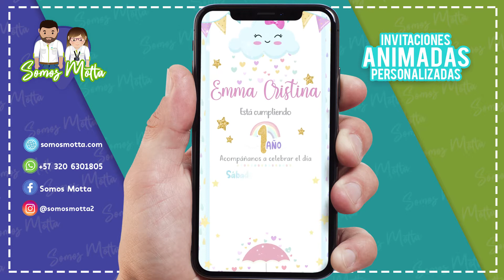LLUVIA DE AMOR Invitación digital de NUBES Y ARCOIRIS ☔⛅💕🌈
❓LA QUIERES CON TUS DATOS❓ 👇🏽 HAZ Click AQUÍ 👇🏽
Haz tu pedido y recíbela en tu 📲celular antes de 3 días.
Enviamos a cualquier país🌎. Tienes dudas? Comunícate a nuestro WhatsApp de atención al cliente, encuéntralo en el perfil de nuestro canal.

Recibes tu Video tarjeta *SIN MARCAS DE AGUA* personalizada  en 3 días Máx.

📲 RECIBIRÁS 📲
Una invitación en vídeo vertical en calidad óptima.
La invitación la recibes por WhatsApp personalizada con los datos del cumpleañero para que puedas reenviar

Estamos en Colombia. Somos tienda virtual.
Nuestra página está certificada para recibir pagos de cualquier país 🌎

¿ Cómo hacer una invitación infantil de arco iris ? o ¿Cómo hacer tarjetas de invitación para cumpleaños?
Personalizamos para ti nuestros diseños exclusivos.
Tenemos modelos con temáticas para toda ocasión.
No usamos papel, cuidamos el Ambiente

Invita a familiares y amigos para que te acompañen a ese evento especial.
🔎En nuestro canal de Youtube y pagina web encontrarás:🔍

  * Invitación cumpleaños para Jóvenes adolescentes
  * Video Tarjetas digitales de regalo Día de la Madre o Día del Padre

Puedes solicitarla en: ITALIANO, ENGLISH o PORTUGUES

Tenemos más de 300 Diseños